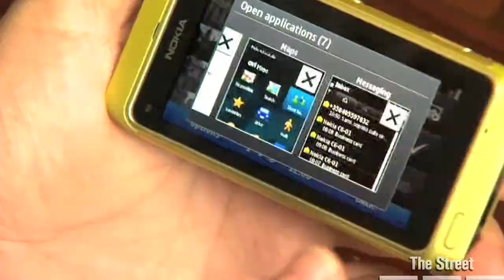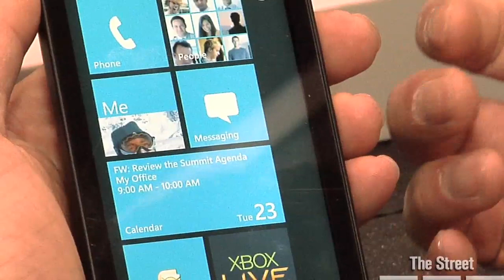Nokia's Reinvention Moment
NEW YORK (TheStreet) -- Nokia chief Stephen Elop will reveal his new strategy Friday, and here's a scorecard.